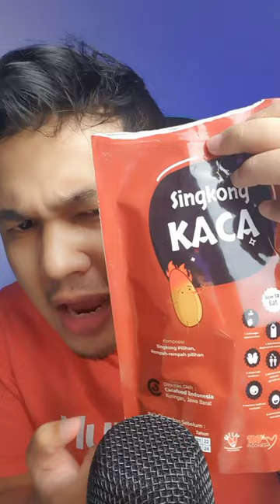Mukbang ASMR Singkong Kaca Viral Di Tiktok